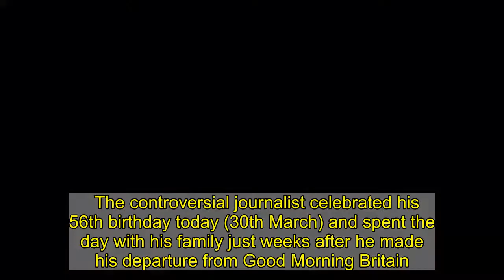Piers Morgan's boozy birthday bash ends in disaster with birthday cake mishap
Piers Morgan had his birthday cake smashed in his face in a hilarious video filmed at his birthday bash.    The controversial journalist celebrated his 56th birthday today (30th March) and spent the day with his family just weeks after he made his departure from Good Morning Britain.   Piers shared some family snaps on his Instagram page from his garden party.  One snap saw him sat holding a beer while giving the camera a thumbs up.  Another saw Piers with his children in the garden as they waited for their yummy BBQ.  Piers captioned the snaps: "Happy 2nd lockdown Birthday... to me!   "Fabulous cakes from @cakeworx @harpercollinsuk & some delicious alcoholic gifts from @ultimatebozo, @maricor_flor @jamieangelise @bertie_morgan @charlotte___tomlinson & some old @gmb friends - and no need to worry about doing a breakfast show with a hangover!"  He had a cake made to look like cheese and wine and another cake which had the front page of his book Wake Up decorated onto it.    Piers also shared a video thanking his publishers for his cake which was then smashed into his face.   He said: "Just want to thank my publishers at Harper Collins for this amazing birthday cake they sent me."  Piers' birthday post comes after the opinionated presenter sent a sassy message to his haters as he donned a crown on his head.   In the snap, Piers can be seen looking smug while wearing a green polo shirt and a pair of brown sunglasses as he took the selfie from his shoulders upwards.  Wearing a daisy chain around his head, the star tweeted the photo out with a very sassy caption to hit out at his haters.  Tweeting alongside the photo, Piers wrote: "To my haters: peace out," followed by the peace emoji holding two fingers up.   It comes after Piers said in his latest column for the Daily Mail that he has "lost his job" after giving his "opinion" on Meghan Markle.  ITV confirmed Piers would not return to GMB on March 9, announcing he had "decided now is the time to leave Good Morning Britain".